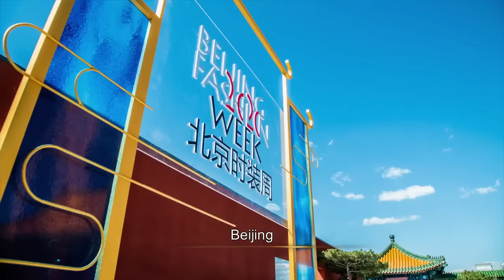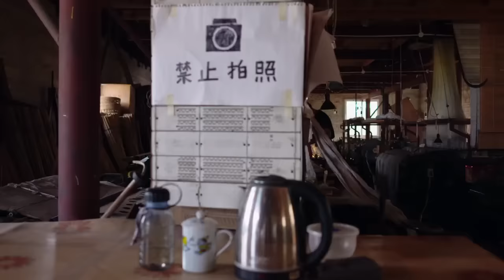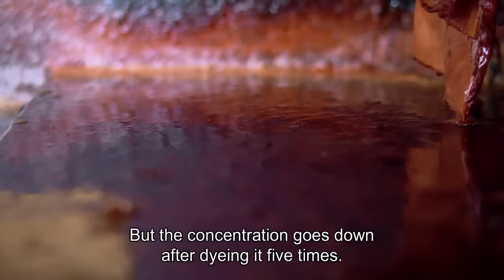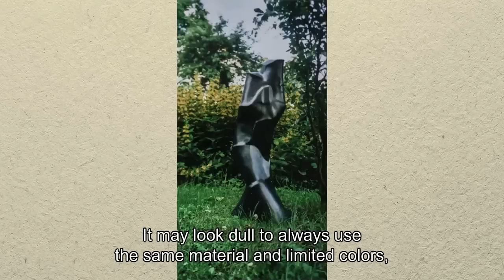Chanel haute couture designer gets inspired from unique Chinese silk | China Documentary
These people are not dancing, but making a silk unique to China, known as Xiangyunsha or Tea Silk. Few people have greater respect for this traditional Chinese technique than Kathrin von Rechenberg.